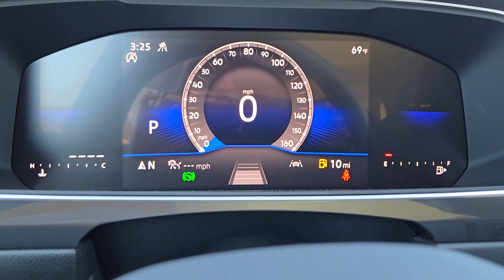2024 Volkswagen Tiguan 2.0T SE Oklahoma City, OKC, Norman, Edmond, Piedmont OK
New 2024 Volkswagen Tiguan 2.0T SE available at Fowler Volkswagen located in 617 N Interstate Dr, Norman, OK, 73069. Servicing the Oklahoma City, OKC, Norman, Edmond, Piedmont area.

Go home happy with the  2024  Volkswagen Tiguan. Enjoy the peaceful ride and peace of mind you get in this comfortable, safety-minded Tiguan. Its well-equipped, flexible cabin and driver-assist tech add confidence to every journey. These are just some of the great options this vehicle comes with: Keyless Entry, Power Liftgate, Heated Mirrors, Satellite Radio, Back-Up Camera, Steering Wheel Audio Controls, Aluminum Wheels, Dual Zone A/C, Heated Front Seat(s), Power Driver Seat. Don't miss the opportunity to enjoy the comfort and convenience this Tiguan has to offer. Our team will give you an outstanding test drive experience. Stop in today!